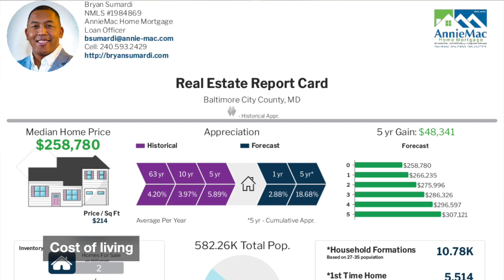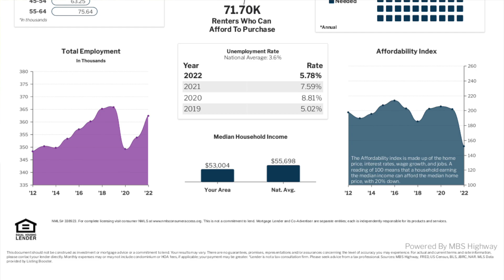Pros and Cons of living in Canton, Maryland | Living in DC - The DMV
Support your favorite loan officer by getting some merch

Pros of Living in Canton, MD:

Waterfront Wonder: Imagine waking up and taking a morning stroll along the breezy promenade, with the iconic Domino Sugar Factory in view. Canton Waterfront Park offers stunning vistas, picnic spots, and a perfect setting for those Instagram-worthy sunset shots!
Foodie's Paradise: From the O'Donnell Square lined with pubs and eateries to hip new joints popping up seemingly every month, your taste buds are in for a treat. Did someone say crab cakes and craft beer?
Bustling Nightlife: If the night calls to you, Canton answers with its vibrant bar scene, live music venues, and eclectic crowds ready to dance the night away.
Neighborhood Vibes: Historic row houses meet contemporary apartments. In Canton, there's a delightful mesh of young professionals, families, and long-time residents, creating a dynamic and inclusive community.
Accessibility and Amenities: With major highways close by and a good number of essential amenities within walking distance, you can get to where you need to go without the major city stress.

Cons of Living in Canton, MD:

Parking Puzzles: Ah, the notorious Canton parking dance! Finding a spot, especially in the evening or during events, can feel like hunting for a golden ticket. Some say it builds character; others might call it a workout.
Booming Popularity = $$$: As Canton's star rises, so do its living costs. Rent and property values have seen a significant uptick in recent years, making it less affordable than other Baltimore neighborhoods.
Noise Notes: With bustling nightlife comes the occasional 2 AM serenades by night owls. If silence is golden for you, you might need some solid earplugs or soundproofing.
The Great Divide: Canton’s charm sometimes overshadows a divide between long-term residents and newer, often younger, inhabitants. The challenge is in weaving the old and the new into a cohesive community fabric.

Bryan Sumardi
NMLS #1984869
Mortgage Loan Originator
HMA Mortgage

Only for educational usage. All calculations should be verified independently. This is not an offer to lend and should not be used to make decisions on home offers, purchasing decisions, or loan selections. Not guaranteed to provide accurate results, imply lending terms, qualification amounts, or real estate advice.

Bryan Sumardi began his first day in the real estate business on September 24, 2018 – the day his first property was obtained. A year later, that property became a rental. Bryan then started in mortgage on April 7th, 2020. He quickly managed to help 200 families in his first year! Bryan has been featured in publications such as LA Weekly, HauteLiving, and Digital Journal.

There is nothing Bryan can't do. His motto communicates his professional and personal philosophy, "Visualize & Execute!"